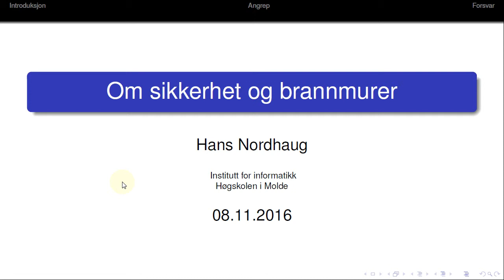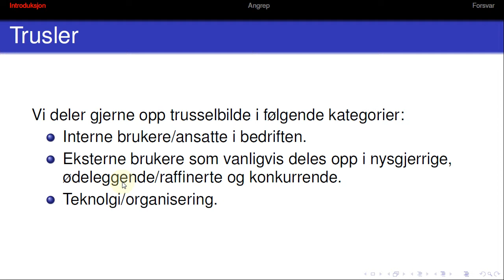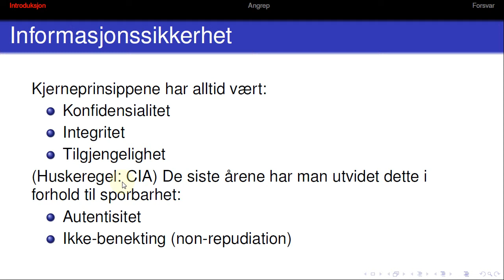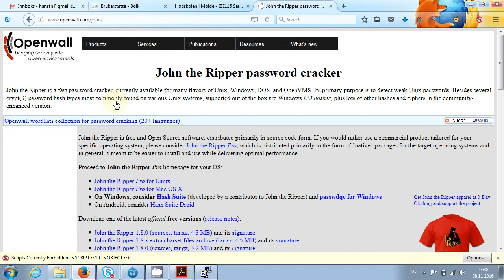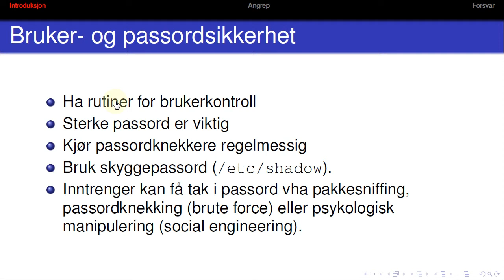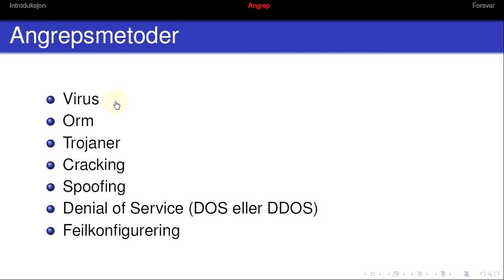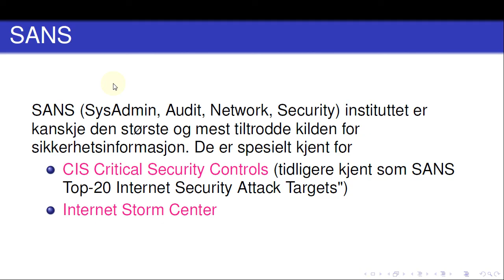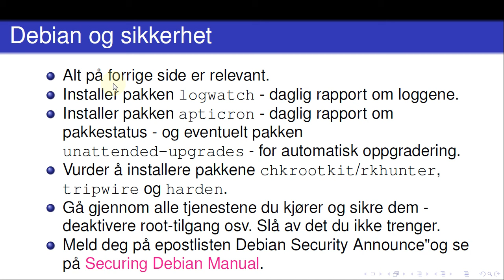121 Forelesning IBE115, 8. nov. 2016